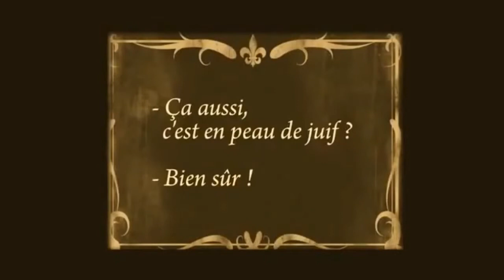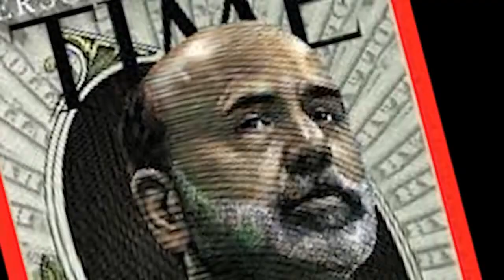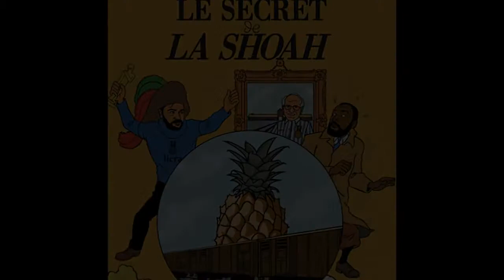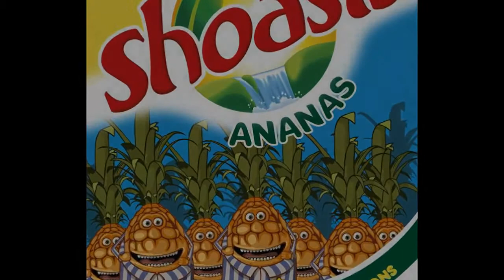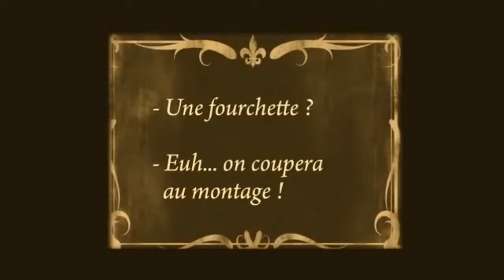SHOAHNANAS OPUS II Dieudonné Le clip !